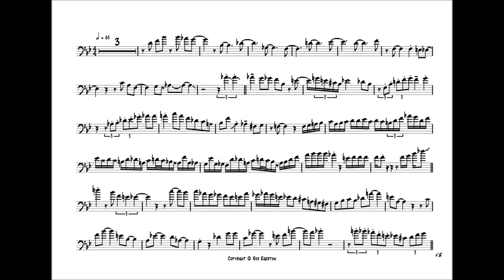Mark Nightingale 'Old Reliable' Trombone Solo Transcription